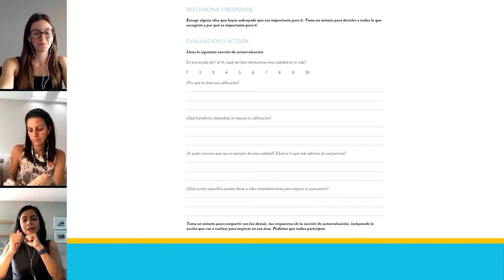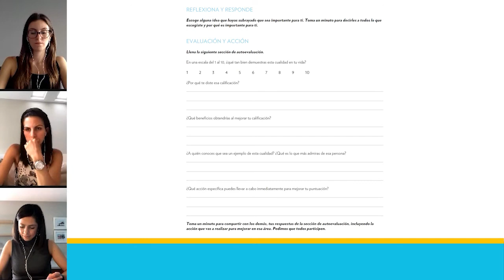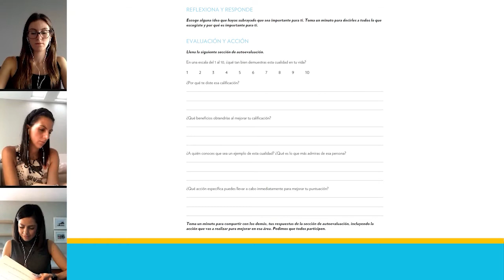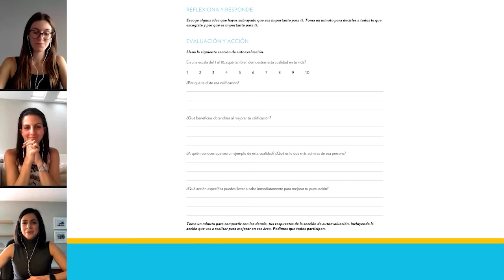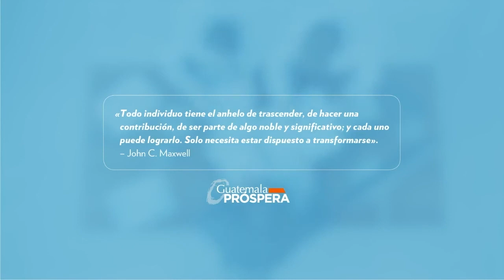Vivir Intencionalmente - Mesa redonda #4